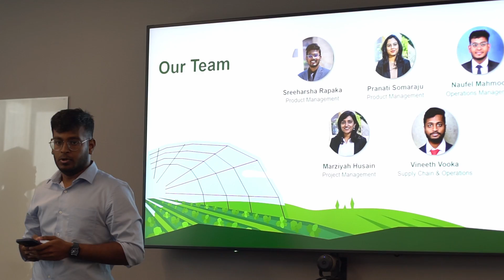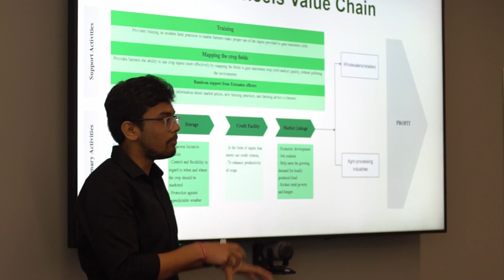Social Enterprise with Farm On Wheels: Purdue University Master of Engineering Management (MEM)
In 2021, Purdue became the first American university to partner with Social Impact Startup Academy (SISTAC) to create an international experiential learning course within engineering management called Social Innovations. The three-credit-hour course utilizes SISTAC’s action-learning framework that connects students with social enterprises and entrepreneurs, such as Farm On Wheels, in sub-Saharan African countries. With support from the organization’s co-founder, primary funder and partner, Bayer Foundation, Purdue MEM students apply their unique blend of engineering, business, and management skills to help social impact startups optimize operations and scale efficiently, driving measurable positive social impact in communities.

Purdue University's Master of Engineering Management program prepares students to meet the ever-growing industry demand for engineers equipped with business backgrounds. Learn how you can prepare for a career as an industry technical leader through our flexible, on-campus graduate program that blends technical engineering coursework with foundational MBA management courses.